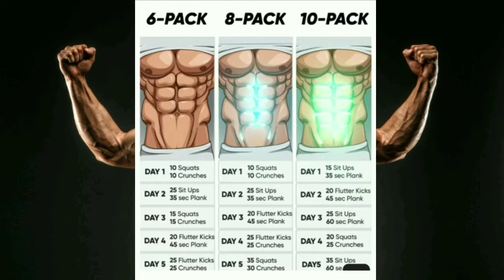Best exercise | 6 Pack Abs Workout and Chest workout | Motivation 2021 Fitness | Fitness Habit Vlog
We all want those ripped 6 Pack Abs and always put effort to get them. However, despite putting in all of the hard work, sweat, and hopes, the results aren't that visible.
To tackle this issue, here in this video, I've shared 6 different Abs Workout with their proper technique to help you achieve the target of getting 6 Pack Abs. These exercises are perfectly suited for beginners.

Best exercise | 6 Pack Abs Workout | Gym 🔥 Workout  🔥 Motivation 2021 Fitness | Fitness Habit Vlog
Gym Music 🔥 Workout Music 🔥 Best Motivation Music 2021 Fitness Training Music TOP Songs

NCS: Music